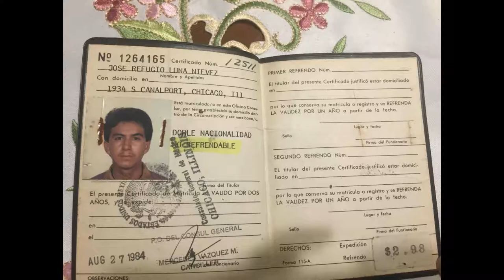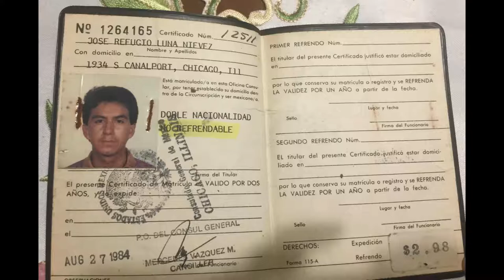Memories of Jose Luna Jr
Photo slideshow from 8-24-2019 Celebration of Life service.